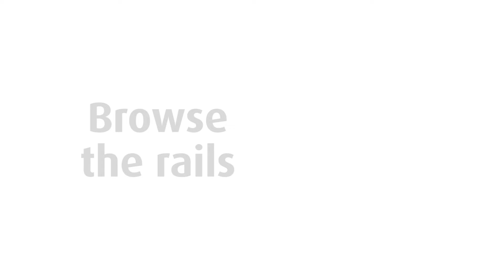How to Fill-a-Bag!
Shopping can make a difference and Willen Hospice's Fill-a-Bag sale offers people the chance to buy fab second hand goods at the price of £10 per bag.

To find out when and where our next Fill-a-Bag is touring visit us